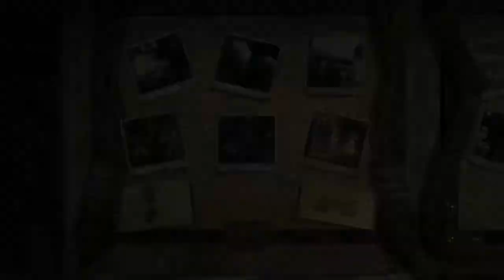LEGO® Harry Potter™ Collection Year 1 - Face of The Enemy Free Play Walkthrough